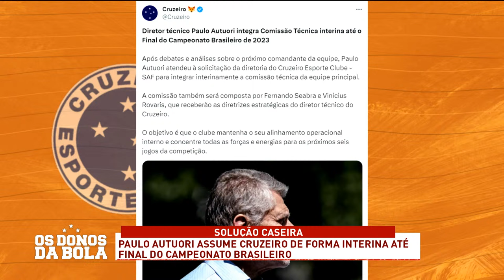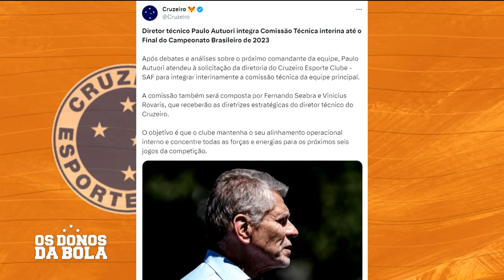DE MODO INTERINO, PAULO AUTUORI SERÁ NOVO TÉCNICO DO CRUZEIRO!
O Diretor Técnico do Cruzeiro, Paulo Autuori, comandará a equipe nos próximos jogos até o fim da temporada. A Raposa anunciou nesta terça-feira (14) que o treinador já começou a comandar os trabalhos em Itu, onde a delegação celeste se encontra para o restante da temporada.

No ar de Segunda a sexta às 13h, você fica por dentro de tudo do mundo da bola mineiro; Informações, notícias, analises e muita opinião com o nosso time de comentaristas falando sobre América, Atlético e Cruzeiro, além do restante do futebol brasileiro! Na Tela da Band Minas e no YouTube!